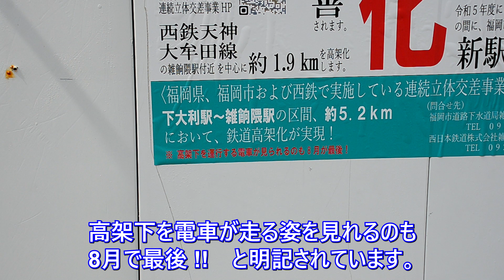😸🚄西鉄天神大牟田線😸 🚉雑餉隈駅・🌻筑紫通りレポート🌻 2022年6月19日撮影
😸【今回の動画は8月の雑餉隈駅高架化と9月の筑紫通り仮復旧が迫る中、雑餉隈近辺の近況です。】😀
復旧工事中の🚧筑紫通り情報のアップデート編と思って👀観てください。😁

2022年8月の高架化をめざす西鉄天神大牟田線雑餉隈駅から下大利駅間5.2㎞。🚆
福岡市の南部に位置し人口増加が著しい、大野城市や那珂川市にも近く都心へのアクセスが非常に良い雑餉隈・麦野エリア。🌻

都市部に向かう主要な道路にも恵まれ、2023年後半には雑餉隈の隣に新しい駅が新設され、開発が期待されます。😃

【西鉄高架化関連動画】興味を持って頂きましたらばどうぞ。

【下大利駅プレオープン　大野城市市制50周年】　2022年4月3日撮影

【西鉄天神大牟田線　新しく出来る駅のレポート】　2022年3月13日撮影

タイトル　【聴いたら分かる大空を駆け巡るロマンのやつ】
　　作曲　modus （モーダス）氏